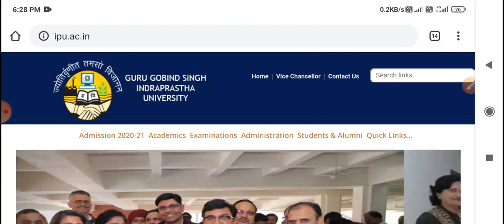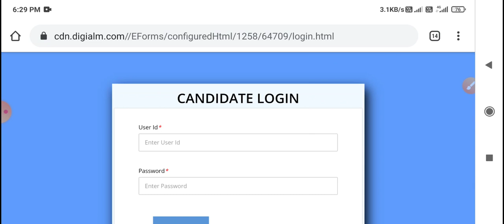IPU Entrance Exam Admit Card आ गया है || Guru Gobind Singh Indraprastha University Entrance Exam